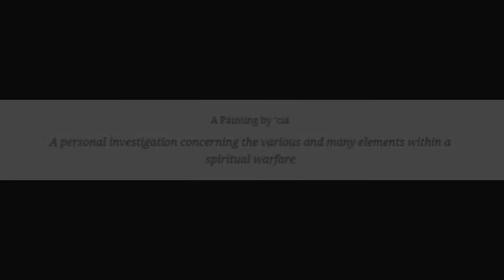The Fine Art of Heaven on Earth